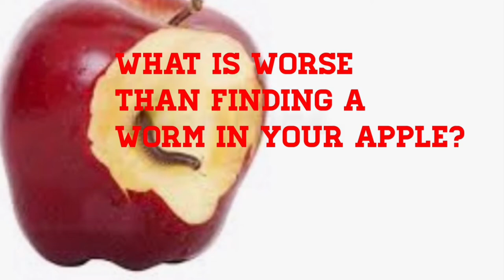Worm In Your Apple Joke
Hi Folks,

This video is a short excerpt from the longer video entitled: The Worm Whisperer.

Please go check out the longer much more detailed video as it contains lots of information about Worm Hunting, Vermicomposting and Building Your Own Worm Compost Bin.

Garry and Betty